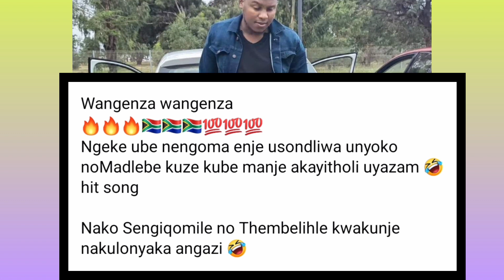UNjoko setalabhe kabuhlungu uMdumazi embiza (ngoMadlebe ) kushubile Zizwele 👉👉👉👉